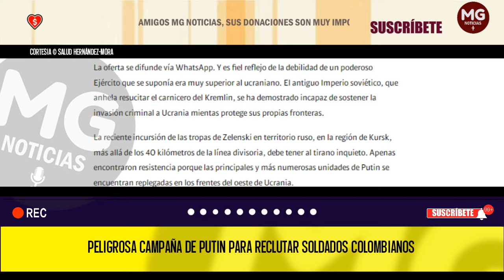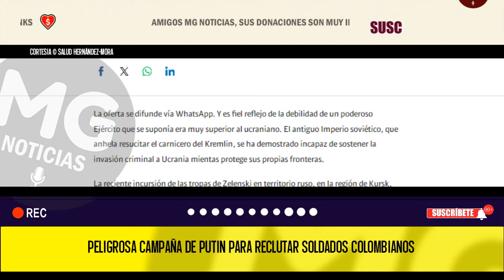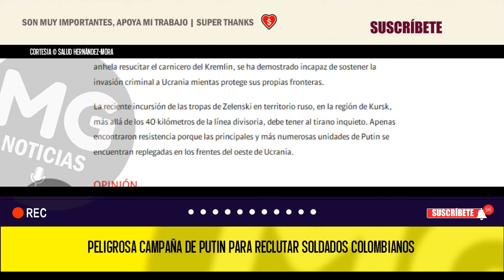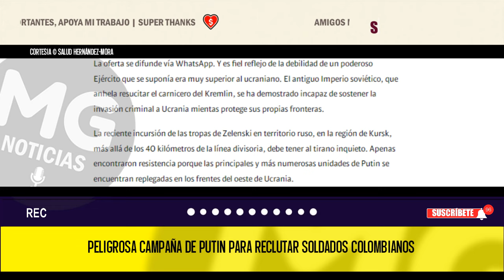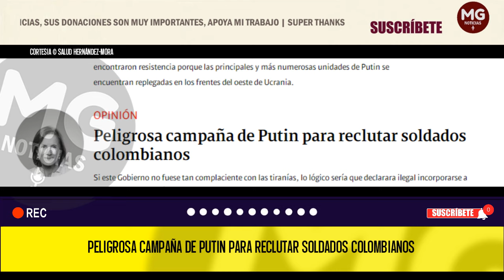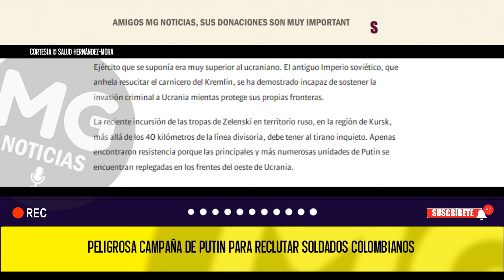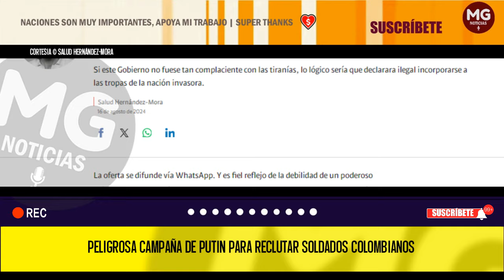PELIGROSA CAMPAÑA DE PUTIN PARA RECLUTAR SOLDADOS COLOMBIANOS 🔴 Columna Salud Hernández-Mora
Si este Gobierno no fuese tan complaciente con las tiranías, lo lógico sería que declarara ilegal incorporarse a las tropas de la nación invasora.